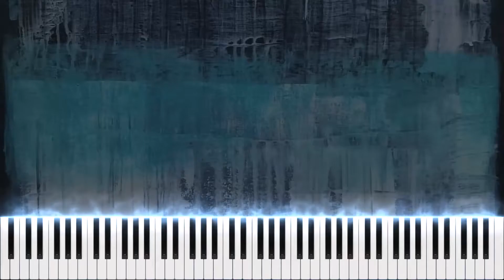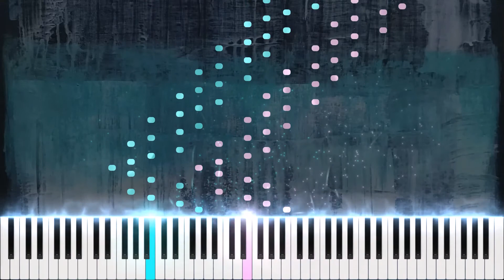Alkan - "Étude de Vélocité" - Prélude in E Minor - op.31 no.24, piano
How is anyone going to play this?
While it seems possible, it is definitely very challenging even for the best pianists.